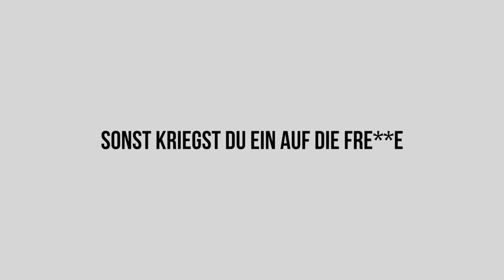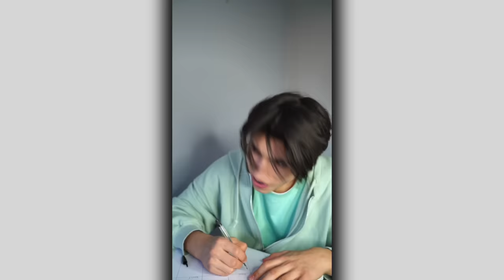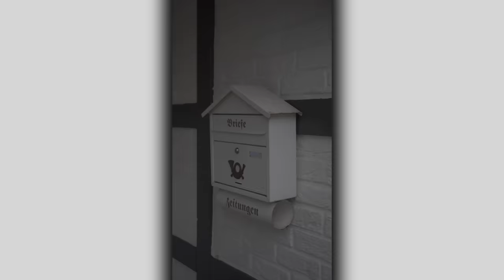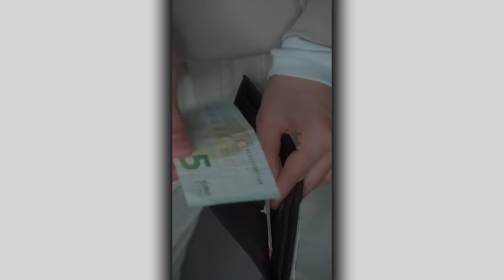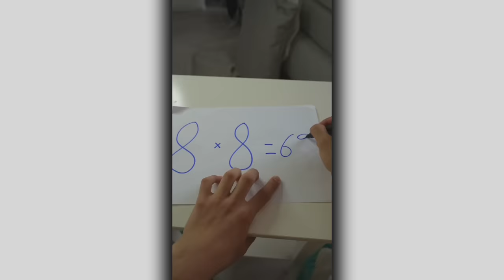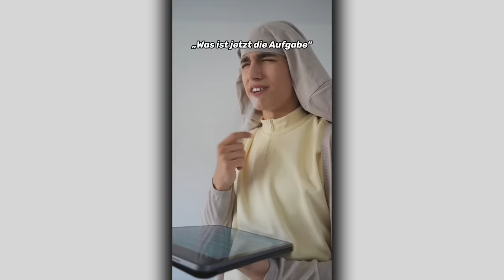Best Of Kaan.etm 2022